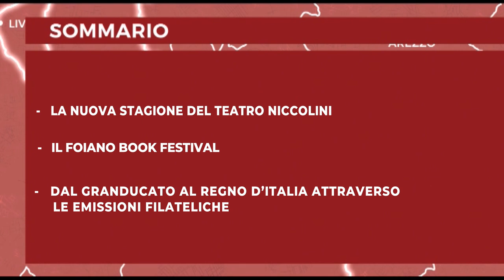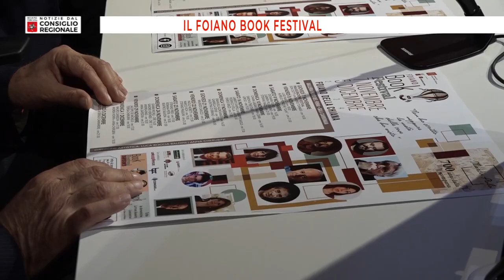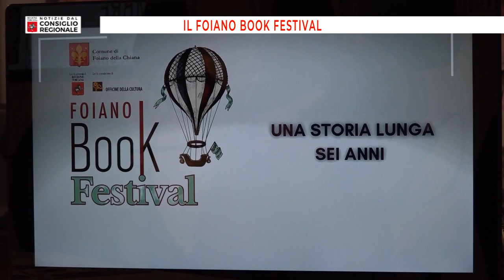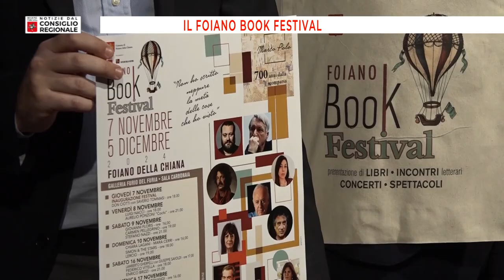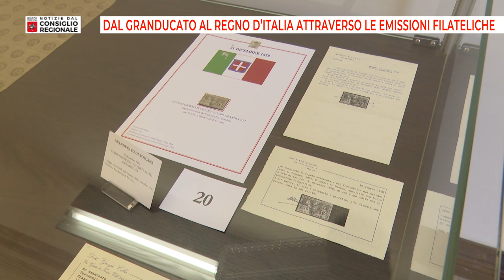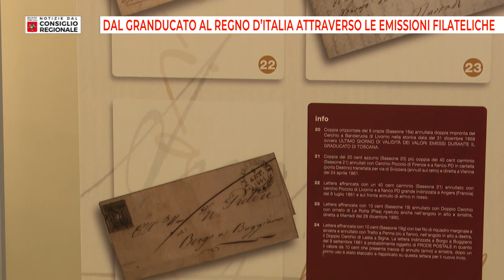Notizie dal Consiglio Regionale del 05/11/24